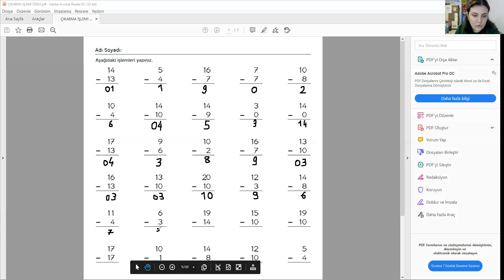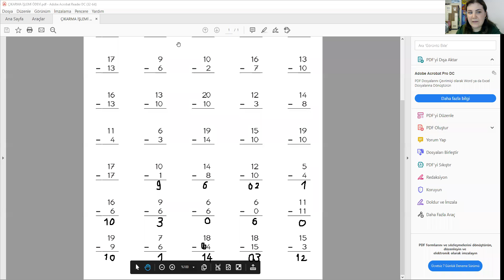5 Nisan 2021 1A Sınıfı Matematik Ödevi